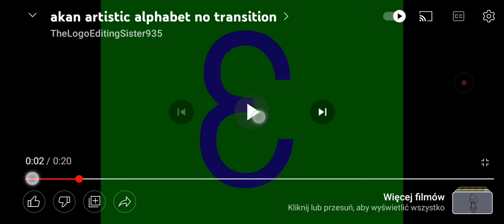MY NEW LOOK!